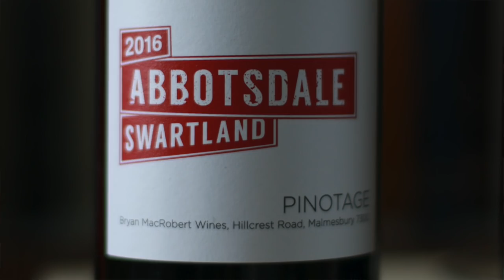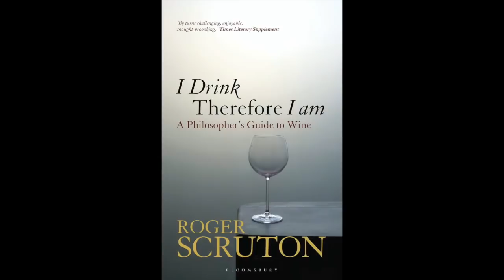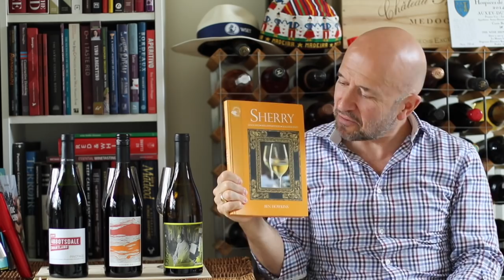Episode 23 with Nekter Wines | The Wine Show @ HOME with Joe Fattorini | Monday 11th May 2020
Welcome to Episode 23 of The Wine Show @ HOME with Joe Fattorini.

Join us at home (well, in Joe's attic) to find out how Britain’s local wine merchants are lifting spirits across the country. Joe will be tasting three wines each day and answering your wine questions.

New episodes will be broadcasted at 7pm BST on Monday, Wednesday and Friday.

HOW CAN WE HELP? - Please let us know what you would like to know ⬇

WINE MERCHANT OF THE DAY – Nekter Wines

Field Recordings “Wonderwall” Chardonnay 2018, Edna Valley AVA, Central Coast, California 14% - RRP - £24.70

Benevolent Neglect Counoise 2018, North Coast, California 13.5% - RRP – £28.85

Bryan MacRobert Wines “Abbotsdale” Pinotage 2016, Swartland, South Africa 13.5% - RRP - £17.20